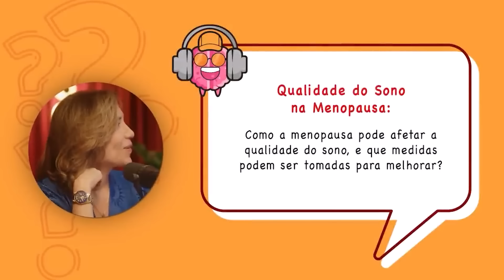Qualidade de SONO na MENOPAUSA - Corte do PodPeople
Conheça meu livro: Desmistificando a Ginecologia: Guia prático para as Ginemusas
Faça parte da comunidade GINEMUSAS no Instagram e aprenda tudo sobre saúde da mulher: